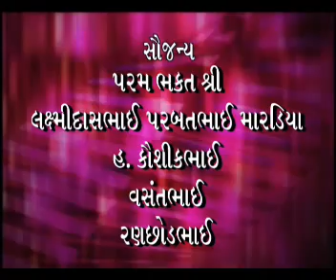part 3 1